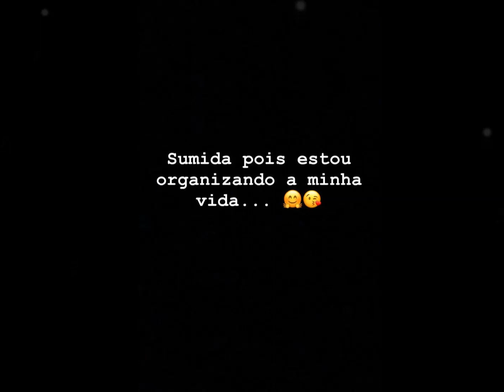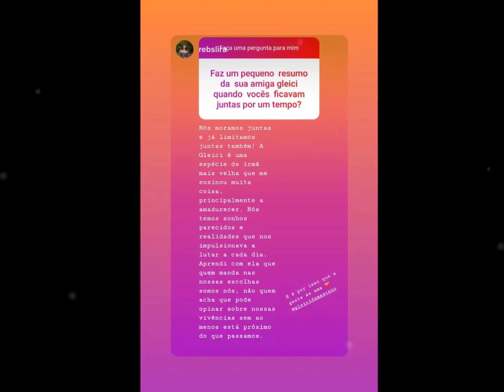Gleici e Wagner em Curitiba ❤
Stories de 10/07, 11/07 e 12/07/18.